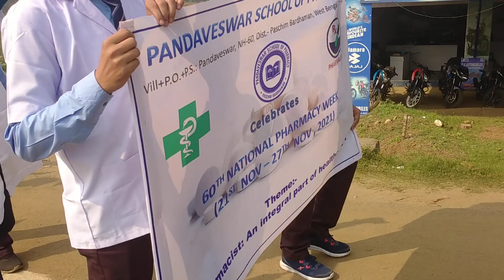60 th National pharmacy week celebration at pandaveswar school of pharmacy on (25/11/21)